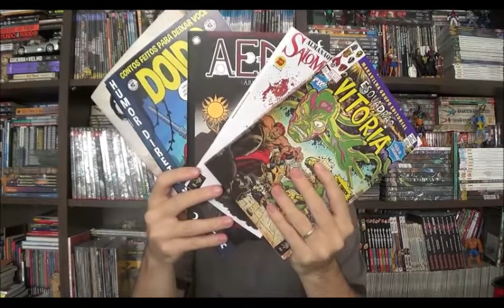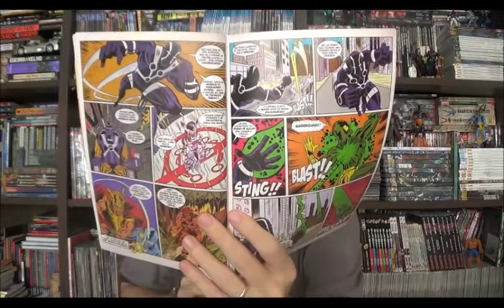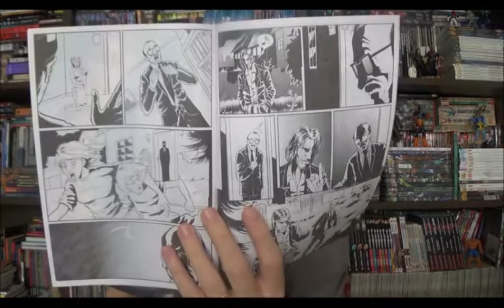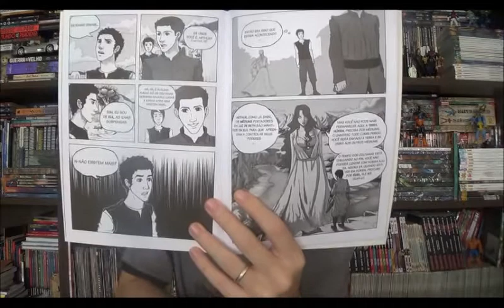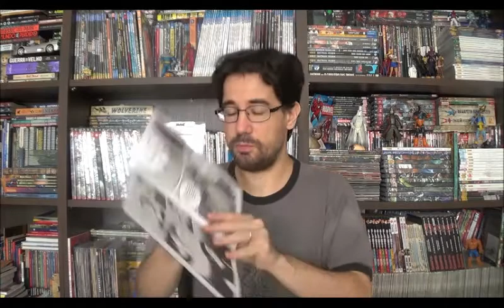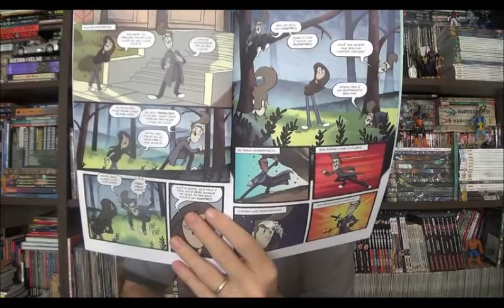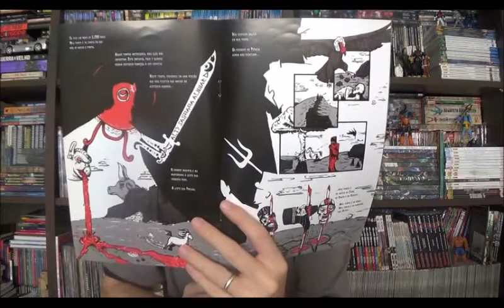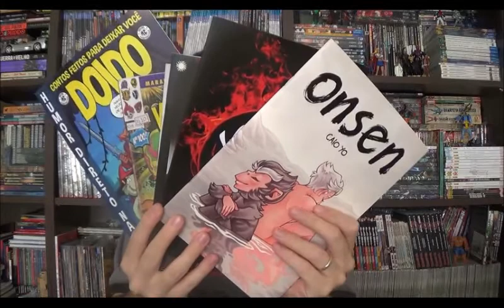Chapéu do Presto (S04E06) Quadrinhos Nacionais parte 17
Bem-vindos a mais um Chapéu do Presto e, como prometido, os episódios de domingo desse mês seriam apenas com quadrinhos nacionais. Neste episódio selecionei seis revistas que comprei ente a última CCXP e o evento do Dia do Quadrinho Nacional. São edições em formatos menores, na sua maioria de aventura e que podem lembrar o velho gibi de banca.

00:53 Esquadrão Vitória de Giorgio Galli (roteiro e arte) Clóvis Brasil (capa e arte-final) e Marcello Renoir (cores)

05:20 Almanaque Salomão Ventura - Caçador de Lendas de Giorgio Galli

09:15 AEDM de Fábio Mikk

15:50 Contos Feitos para deixar você Doido de Leonardo Maciel

18:42 Veludo dos Nove Infernos Lula Bruneli, Pepe Cartola e Nivio Domingues

20:23 Onsen de Caio Yo

⚠ Link para compras na Amazon

Campinas - SP
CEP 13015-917